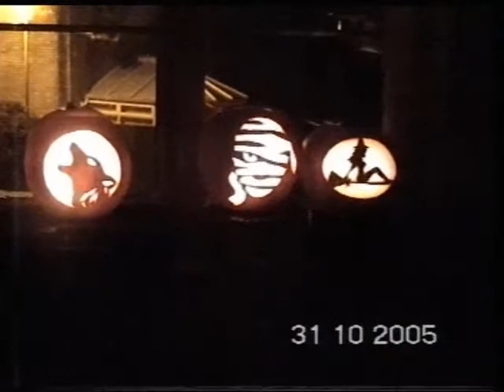Halloween Pumpkin Designs - 2005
More of my pumpkin carvings, this time from 2005.